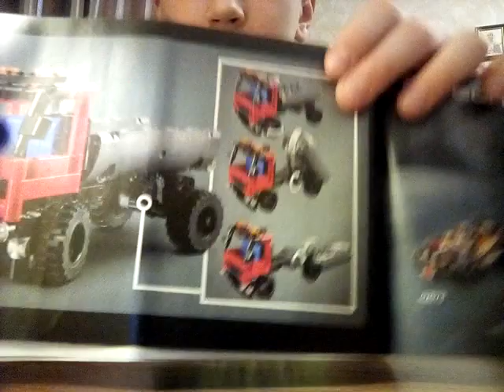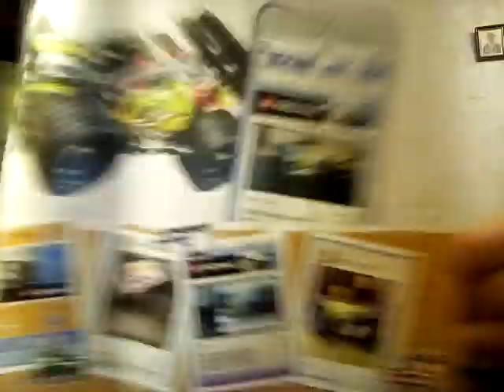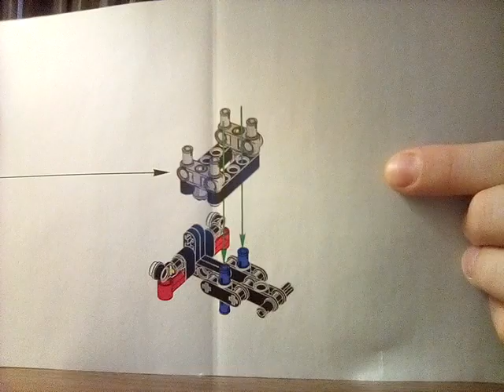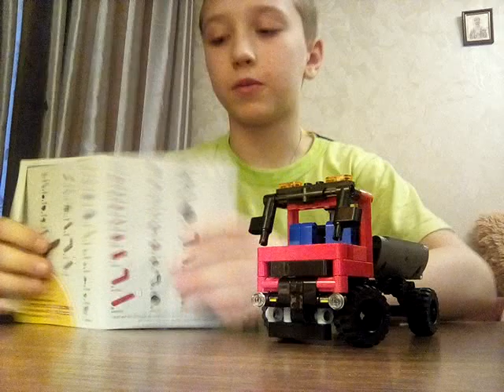LEGO Technic под артикулом 42 084